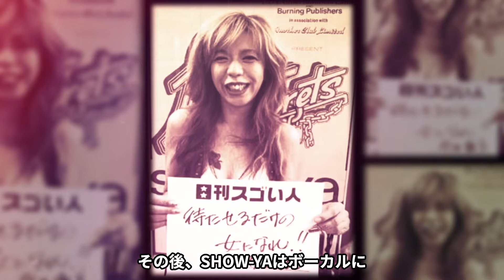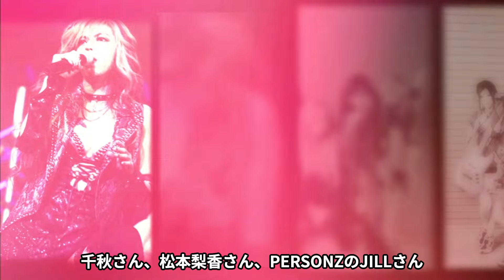寺田恵子の変わり果てた現在...”引退”を考えるほどに蝕まれた難病の正体や顔面崩壊した真相...人気絶頂期に「SHOW-YA」を脱退した本当の理由や頑なに結婚しない理由に驚きが隠せない！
当チャンネルでは、歌手や芸能人の気になるあれやこれやを動画にてじっくりご紹介します。
今回は寺田恵子の変わり果てた現在についてご紹介します。